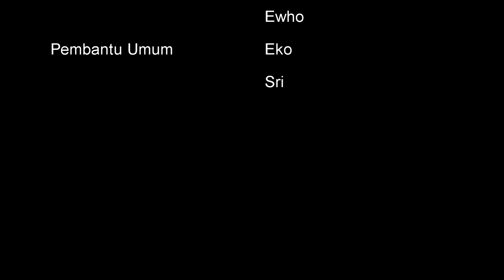FIRMAN AL HAKIM - SWORD OF THE CALIPH (GUITAR PLAYTHROUGH)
guitar cover,
guitar hero,
guitar fingerstyle,
guitar hero ps2,
guitar flash,
guitar solo,
guitar tutorial,
guitar tuner,
guitar acoustic,
guitar acoustic cover,
guitar alif ba ta,
guitar avenged sevenfold,
guitar android,
gitar akustik,
guitar anime,
guitar america's got talent,
a guitar chord,
a guitar backing track,
a guitar's rhythm - napple tale arsia in daydream,
a guitar man,
a guitar music,
a guitar song,
a guitar genius girl playing guitar so fast,
a guitar odyssey tribute to yngwie malmsteen,
guitar backing track,
guitar battle,
guitar bass,
guitar blues acoustic,
guitar band battle,
guitar backing track indonesia,
guitar blues instrumental,
guitar bass cover,
b guitar chord,
b guitar chords for beginners,
b guitar backing track,
b guitar scale,
b guitarra,
b guitar tuner,
b guitarherostyles,
b.y.o.b guitar cover,
guitar cover avenged sevenfold,
guitar classic,
guitar cover canon rock,
guitar cover indonesia,
guitar cover lathi,
guitar cover dangdut,
guitar cover acoustic,
c guitar backing track,
c guitar chord,
c guitar tuning,
c guitar chord sound,
c guitar chord easy,
c guitarra,
c guitar chord variations,
c guitar tune,
guitar dragonforce through the fire and flames,
guitar doraemon cover,
guitar dance monkey,
guitar duel,
guitar duet,
guitar don't cry,
guitar dream theater,
guitar death metal,
d guitar karaoke,
d guitar tuning,
d# guitar chord,
d guitar backing track,
d guitar tuner,
d guitar scale,
canon in d guitar,
canon in d guitar tutorial,
guitar electric,
guitar electric cover,
guitar effect,
guitar electric fingerstyle,
guitar emotional instrumental,
guitar enter sandman,
guitar electric instrumental,
guitar easy,
e guitar chord,
e guitar cover,
e guitar tutorial,
e guitar solo,
e guitar note,
e guitar string change,
e guitar songs,
e guitar riffs,
guitar flash mod unlock all song,
guitar flash mod,
guitar fail,
guitar flash dragonforce,
guitar fingerstyle cover,
guitar flash canon rock,
f guitar chord,
f guitar chord easy way,
f# guitar scale,
f guitar blackpink,
f# guitar solo,
f# guitarra,
f guitar tuner,
f guitar cover,
guitar got talent,
guitar game,
guitar gun n roses,
guitar girl cover,
guitar gibson,
guitar god,
guitar game of thrones,
guitar gurenge,
g guitar chord,
g guitarra,
g# guitar chord easy,
g guitar sound,
g guitar tuner,
g guitar chord sound,
g guitar solo,
g guitar licks,
guitar hero canon rock expert 100,
guitar hero ps3,
guitar hero 2,
guitar hero freya,
guitar hero 3,
guitar hero ppsspp,
h guitar lesson,
h guitar cover,
h guitar studio,
h guitar chord,
h guitar tabs,
h guitar tab meaning,
tirando la h guitarra,
junior h guitarra,
guitar instrumental,
guitar instrumental rock,
guitar instrumental relaxing music,
guitar indonesia,
guitar instrument,
guitar in the end,
guitar idol,
guitar improvisation,
i guitar cover,
i guitar tutorial,
i guitar 25 countries,
i guitar lesson,
i guitar lil skies,
i guitar cover kendrick lamar,
tutorial gitar,
i&guitare musique,
guitar jazz,
guitar jazz instrumental,
guitar jamming,
guitar jeje,
guitar jengah,
guitar jam,
guitar jazz solo,
guitar jazz tutorial,
jguitar chord calculator,
j guitar chord,
alt j guitar tutorial,
alt j guitar cover,
stevie j guitar,
jessie j guitar tutorial,
guitar karaoke,
guitar karaoke acoustic,
guitar kimi no toriko,
guitar kiss the rain,
guitar kurt cobain,
guitar kpop,
guitar kimetsu no yaiba,
guitar knocking on heaven's door,
k guitar tutorial,
k guitar cover,
k guitar lesson,
k guitar tabs,
k guitar chords,
k guitar acoustic,
tery kar k guitar,
relient k guitar cover,
guitar lesson,
guitar link,
guitar lathi,
guitar listrik cover,
guitar link android,
guitar lesson acoustic,
guitar lofi,
guitar love story,
l guitar cover,
l guitar theme,
l guitar tutorial,
la guitarra de lolo,
l guitar strap,
l guitar tab,
smoove l guitar,
g&l guitar review,
guitar melody,
guitar metal,
guitar melody instrumental,
guitar music,
guitar metal cover,
guitar master,
guitar mexico,
guitar melody cover,
em guitar solo,
em guitar chord,
em guitar,
em guitar scale,
em guitar tuning,
em guitarra,
m guitar solo,
backing track gitar e,
guitar naruto,
guitar november rain,
guitar nightmare,
guitar nathan,
guitar nothing else matters,
guitar naruto shippuden,
guitar nirvana,
mary n guitar,
guns n guitars,
f.n guitar,
me n guitar,
drum n guitar,
guitar rock n roll,
guitar flash guns n roses,
guitar on my way,
guitar official,
guitar only,
guitar one last breath,
guitar orchestra,
guitar ome tv,
guitar one punch man,
guitar on street,
o guitar tutorial,
oh guitare guitare,
o guitar chords,
o guitar tab,
o guitarrista melhor do mundo,
randy dandy o guitar,
peggy o guitar lesson,
guitar rock,
guitar rig,
guitar rig 5,
guitar rock instrumental,
guitar rock cover,
guitar river flows in you,
guitar skill,
guitar spongebob squarepants,
guitar sweet chin o mine,
guitar solo rock,
guitar solo instrumental,
guitar song,